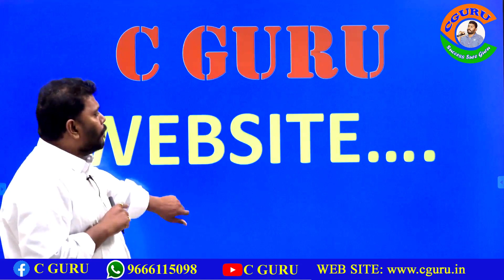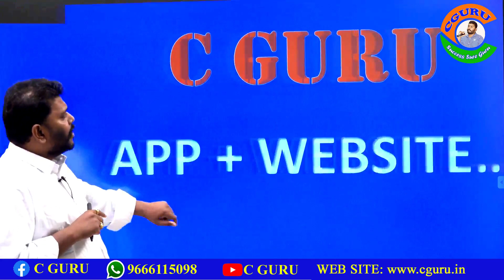cguru voice -12#Narasimha#cguru